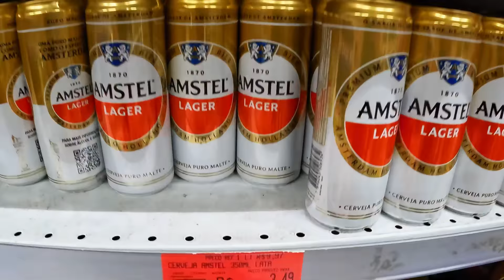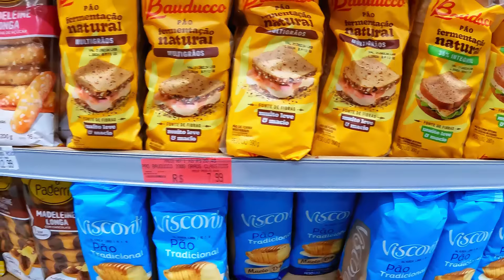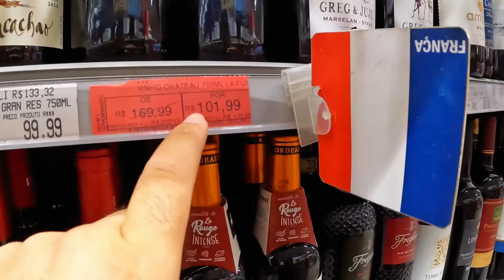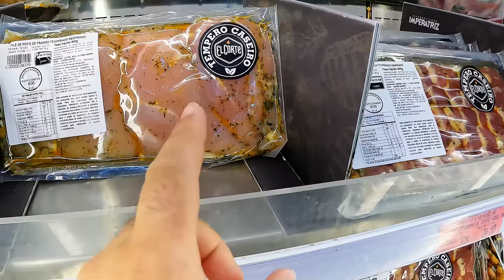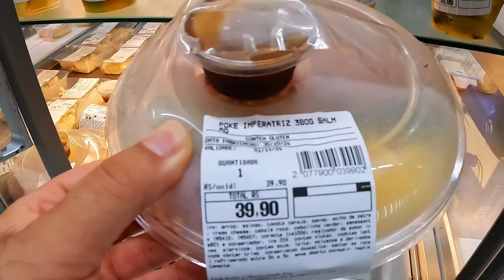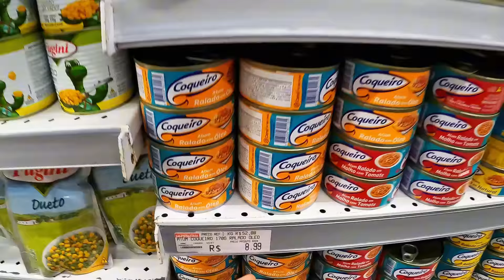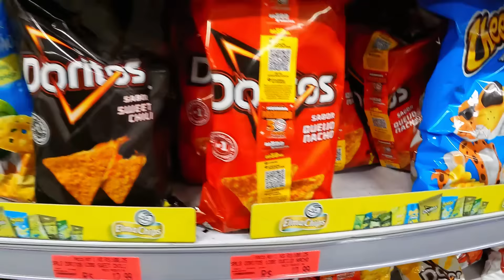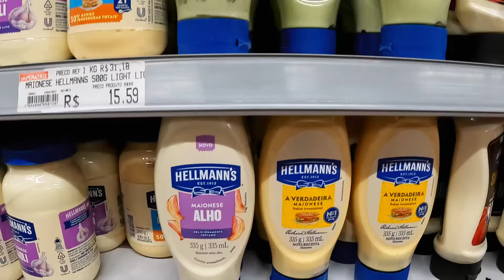PRECIOS DE TODO EN SUPERMERCADO EN CANASVIEIRAS + COTIZACION DE LA MONEDA DOLAR PESO REAL EN FLORIPA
Completisimo video con todos los precios de supermercado en Canasvieiras actualizados y cambio de moneda cotizacion de real peso dolar y euro. imperdible!
🍀Esperamos que te guste el video, si es así ayúdanos a que YouTube lo recomiende👇
💖TODO eso es 🍀GRATIS y nos ayuda mucho a que el canal siga creciendo y podamos traerte mucho más contenido de calidad de lugares increíbles!

✅Adquirí el Libro Digital para vivir en Brasil! Todo lo que necesitas saber para planificar y organizar tu viaje de la mejor forma posible y la manera más fácil
-También podes obtenerlo directamente con nosotros envíanos un e-mail

🔄 Nos ayudarias mucho con tu aporte para poder seguir brindandote contenido de calidad, invertir más en el canal y valorar nuestro tiempo en los siguientes enlaces:

🍀PIX Brasil
Otra forma para quien está ya en Brasil o quien tiene Belo es por medio de un PIX 💚 con nuestro e-mail como llave

Muchas gracias 💖